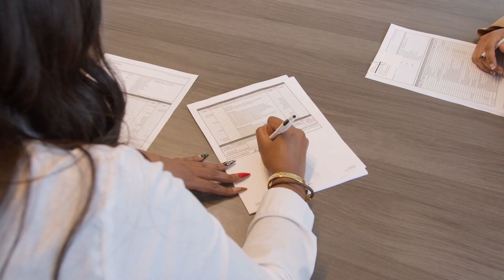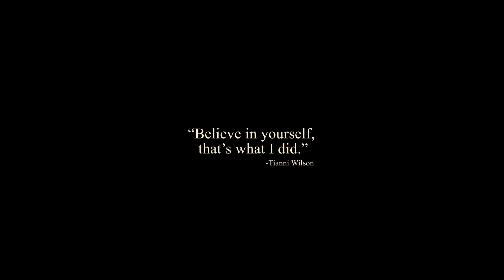Tianni On The Move| Washington, DC| Ep1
Tianni Wilson presents “Tianni on The Move”. A YouTube series dedicated to exploring the hottest properties in the Washington, DC area. Viewers will get a glimpse of the ins and outs of what it takes to successful close real estate transactions. The good, the bad, and the ever changing world of a top producing real estate agent.